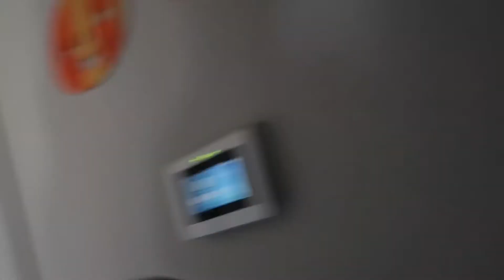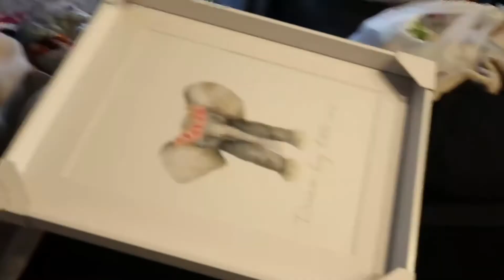A Day With Dad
Welcome Back ! Today’s video is a day with a Dad. Makel had a fun day with Isabella and had a blast with all the chores around the house. Elisa has a girls day with her mom and got to unwind for a couple hours.